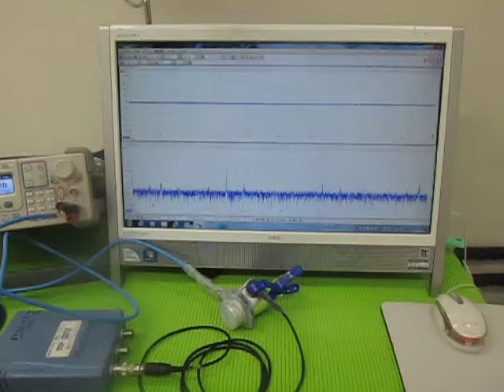超音波（発振制御）プローブ （超音波システム研究所 ultrasonic-labo）